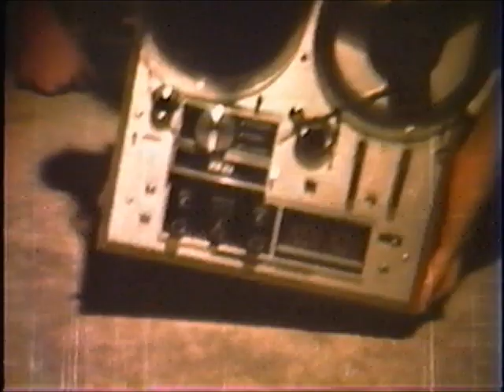Davids Rock Song: What are you doing David? Making a Rock Song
Rock video but more like trance, and with story... Check out the end. Chuck Norris had no part in this film and was not involved in this in any way. So please no making fun of Chuck Norris who is an honorable and lovable but tough guy.